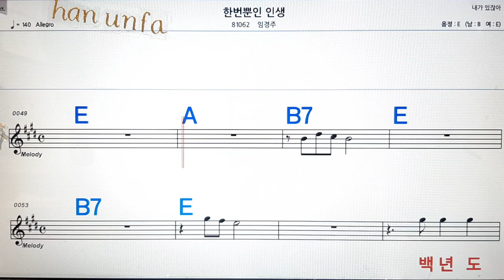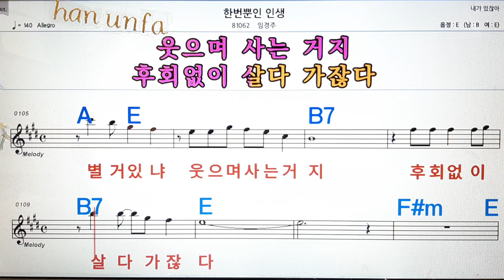한번뿐인 인생/임경주💋노래방, 통기타 , 코드 큰악보, 가라오케, 반주💖Karaoke, Sheet Music, Chord, MR